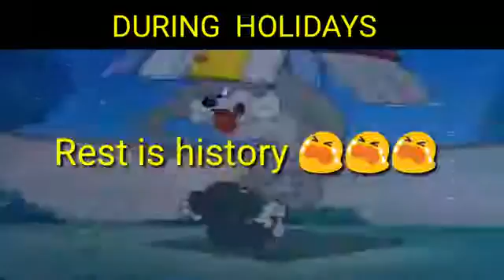During holidays our tour is like that.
If you like the video then share is and you also make this video as a WhatsApp staus